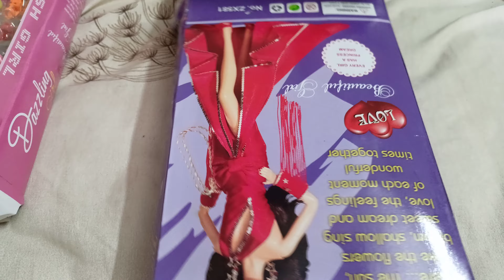Barbie Doll unboxing 160 Rupees Doll for Best gift Cheapest Flipkart Barbie Doll